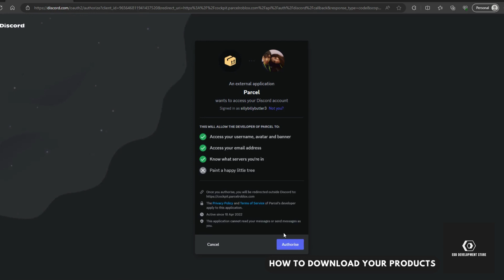Edd Development | Downloading Assets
Hello! This video is for those that are having issues with downloading their ROBLOX Edd Development Store assets via the parcel bot.